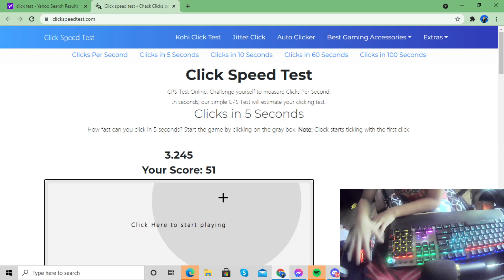Drag Clicking with the Bloody A70 and Broke the World Record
i broke the world record i think the last record is 15.4 cps when drag clicking with the Bloody A70 i got 16.4 cps and yeah join my discord server if you want